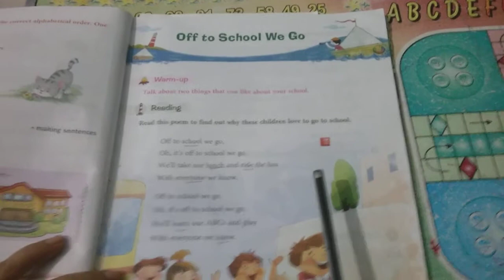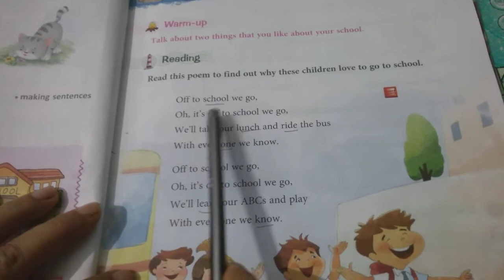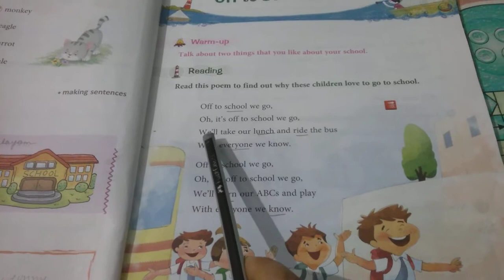CLASS 2 ENG LIT OFF TO SCHOOL WE GO PART 1